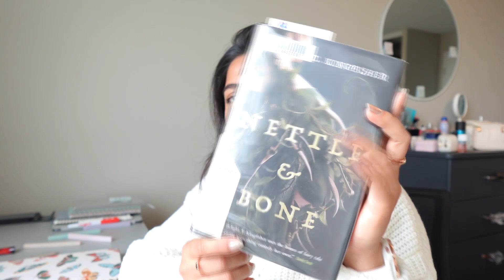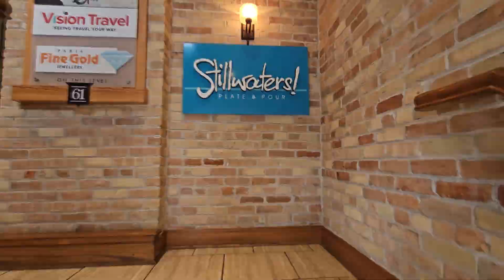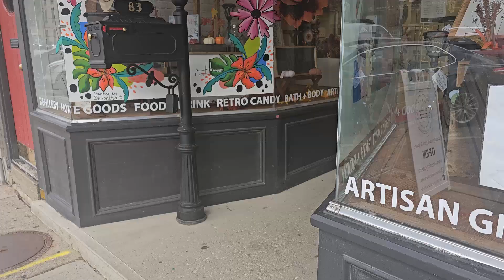Road trip to PARIS, ON | A 🍁 Fall Day In My Life | trying Pumpkin spice latte, quick grocery run 🛒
Hola amigos,
SNAPCHAT - ASWATHY ASHOKAN, Username: aswathy.ashokan

Welcome back.. A Fall day in my life going to Paris, Ontario 🍁

PRODUCT LINKS :

• Amazon snake chain

BATH & BODY :
• SOL de Janeiro bum bum set

• 3 LAYER JWELLERY box
• Portable Mirror with light

CANADA VLOGS AND VIDEOS FOR INTERNATIONAL STUDENTS With lots of love .

Hey all,
Aswathy Ashokan here, a girl from Kerala, India, trying to share everything life and life experiences here with the world. Hope you all find my content helpful and entertaining. Always feel free to let me know what you'd like to watch and also don't forget to say 'hi' down in the comments 👇... Thankyou all for watching once again.